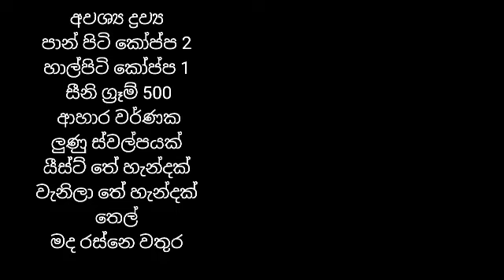✓තේ වේලාවට හදාගන්න රසවත් පැණි වළළු රෙසිපියක් A delicious sweet recipe for tea time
ypeni walulu,
peni walalu recipe,
peni walalu recipe ape amma,
peni walalu recipe tamil,
peni walalu hadana akaraya,
peni walalu easy recipe,
peni walalu mr kitchen,
peni walalu hadana widiha,
peni walalu udu piti,
peni walalu hadana heti,
peni walalu recipe sinhala,
ape amma pani walalu,
bundi pani walalu,
chef shani udu walalu,
chammi imalka pani walalu,
pani walalu,
ape gedara peni walalu recipe,
mr kitchen udu walalu,
mr kitchen pani walalu,
peni walalu recipe in sinhala,
udu walalu recipe,
pani walalu recipe,
ape amma udu walalu,
pan piti walin peni walalu,
udu ata walin pani walalu,
udu walalu,
peni walalu recipes,
how to make a pani walalu,
udu wal recipe,
undu walalu recipe

අවශ්‍ය ද්‍රව්‍ය
පාන් පිටි කෝප්ප 2
හාල්පිටි කෝප්ප 1
සීනි ග්‍රෑම් 500
ආහාර වර්ණක
ලුණු ස්වල්පයක්
යීස්ට් තේ හැන්දක්
වැනිලා තේ හැන්දක්
තෙල්
මද රස්නෙ වතුර

Ingredients
2 cups of wheat flour
A cup of rice flour
500 grams of sugar
Food colour
A pinch of salt
A teaspoon  of yeast
A teaspoon of vanilla
Oil
Luke warm water